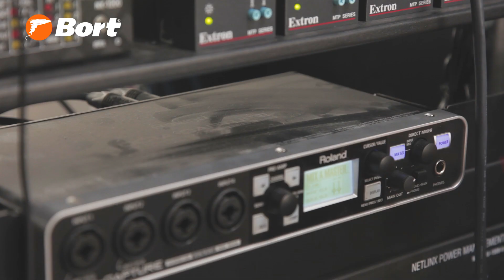Обзор воздуходувок Bort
В ролике мы расскажем, чем отличаются воздуходувки Bort BSS-550-R, BSS-600-R и BSS-18-Li и как их применять.